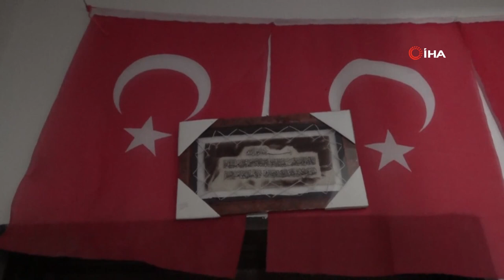HDP İşten Çıkarmıştı, Kayyumun İşe Geri Aldığı Şehit Yakını İHA'ya Konuştu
Diyarbakır’da HDP'li belediye tarafından hiçbir gerekçe gösterilmeden işten çıkarılan şehit yakınlarının Diyarbakır Büyükşehir Belediye Başkan Vekilliği görevine kayyum olarak atanan Vali Hasan Basri Güzeloğlu tarafından yeniden görevlerine iade edilmesi, şehit ve gazi yakınlarını sevince boğdu. İşine dönen şehit yakını Nurettin Yıldız, İHA mikrofonlarına yaptığı açıklamada çok mutlu olduklarını söyledi.

Bir önceki dönem kayyum tarafından işe alınan şehit yakınları, 31 Mart yerel seçimlerinde HDP’li belediyenin kazanmasıyla hiçbir gerekçe gösterilmeden işten çıkarıldı. Gerekçesiz kararı öğrenen şehit aileleri yıkıldı. Diyarbakır Valisi Hasan Basri Güzeloğlu, İçişleri Bakanlığı tarafından kayyum olarak büyükşehir belediye başkanlığına görevlendirildikten sonra ilk işlerinden biri, şehit ailelerinin işlerine geri dönmesi talimatını vermek oldu. Bu kararı öğrenen şehit yakını Nurettin Yıldız, İHA muhabirine yaptığı açıklamada mutlu ve sevinçli olduklarını belirtti. Şehit yakını Nurettin Yıldız, şehitlerinin 15 Mayıs 2017 yılında Şırnak Gürmeç üs bölgesinde askerlik görevini ifa ederken PKK terör örgütü ile girdiği çatışmada ağır yaralandığını ifade etti. Şehidin çatışmadan sonra ambulans helikopterle Ankara GATA askeri hastanesine sevk edildiğini aktaran Yıldız, “Daha sonra bize haber verilerek bizde oraya gittik. Şehidimiz 11 gün yaşam mücadelesi verirken yapılan tüm müdahalelere rağmen o da şehadet şerbetini içti” dedi.

“Hükümetimiz bu memleketin sahipsiz olmadığını bir kez daha göstermiştir”
Cumhurbaşkanının her zaman yanında olduklarını, onların da kendilerinin yanında olduğunu aktaran şehit yakını Nurettin Yıldız, “Türkiye Cumhuriyeti kimliğini taşıyan her vatandaşına değer veriyorlar. Ancak şehit ailelerine verdikleri değer o bizi çok mutlu ediyor. Ben yaklaşık iki yıl önce şehidimden dolayı kayyum döneminde işe alındım. Görevimi layıkıyla, başarıyla yaptığıma inanıyorum ki öyledir de. Ben değil herkes öyle. Bir güne bir gün benden taraf işim aksamamıştır. Her zaman işime gitmişim, işime sadık olmuşumdur. Ama maalesef ki bu HDP yönetimi geldiğinden sonra biz şehit aileleri olarak dışlandık. Hiçbir sebep göstermeden, gerekçesiz bir şekilde bizi işten çıkarttı ve kapı önüne koydu. Biz de sağ olsun tek umudumuz olan Allah’a sığındık. Cumhurbaşkanımız Recep Tayyip Erdoğan, İçişleri Bakanımız Süleyman Soylu'ya inandık. Sağ olsun, var olsun Allah razı olsun. İl Valimiz Hasan Basri Güzeloğlu da bizim için çok çok değerlidir. Bunların kapısını çaldık. Allah razı olsun onlar da bize sahip çıktı. Benim işten çıktığım gün, bana haber verildiği gün iş fazla önemli değildir, önemi yoktur. Ancak psikolojik olarak o an diyebilirim ki yıkıldım. Yıkıldım kaldım, şok oldum. Çünkü bunu hiç bir zaman ben beklemiyordum. Yapabileceklerine inanmıyordum. İhtimal bile vermiyordum bir şehit ailesinin işten çıkarılmasına. Adamlar bunu yaptı ve çok şükür de yanlarına kalmadı. Devletimiz bize sahip çıktı. Devlet hem Diyarbakır’a hem şehit ailelerimize sahip çıktı. Bize değer verdi, geldikleri günde ikinci günü bana haber verilerek girişim yapıldığına dair bilgi geldi. O gündür bugündür işimize döndük. Mutluyuz, sevinçliyiz. Bizde devletimizle bu kadim şehrimize, peygamberler ve sahabeler şehrine inşallah birlikte hizmet edeceğiz. Hükümetimiz bu memleketin sahipsiz olmadığını bir kez daha göstermiştir” şeklinde konuştu.
Şehit yakını Nurettin Yıldız'ın 12 yaşındaki kızı Felek Yıldız ise babasının işten çıkarılmasına çok üzüldüğünü söyledi. Yıldız, “Devlet benim babamı tekrar işe aldı. Bunun için çok mutluyuz, çok sevinçliyiz. Bunun için tüm devlet büyüklerimize teşekkür ederim” diye konuştu.